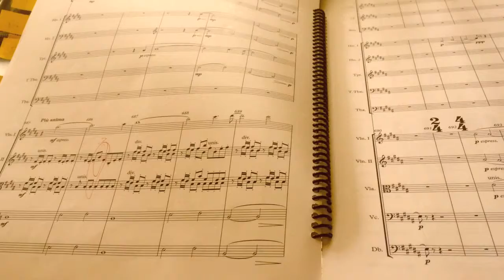Recording the Score | All That Jam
Recording the orchestral score for All That Jam